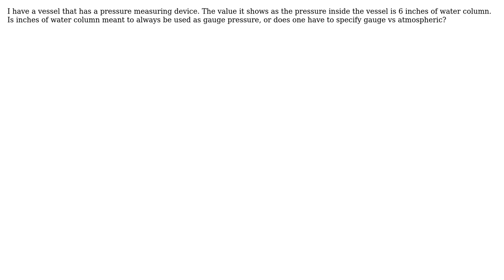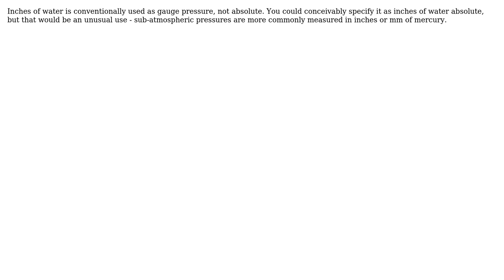Engineering: I need clarification on how pressure is measured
With thanks & praise to God, and with thanks to the many people who have made this project possible! | Content (except music & images) licensed under CC BY-SA | Music | Images & others | With thanks to user Mark user J. Ari and the Stack Exchange Network Trademarks are property of their respective owners. You are responsible for your own actions.